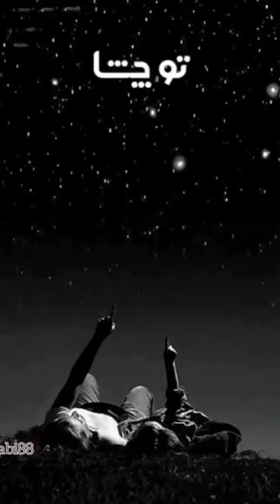۱۳ آوریل ۲۰۲۴